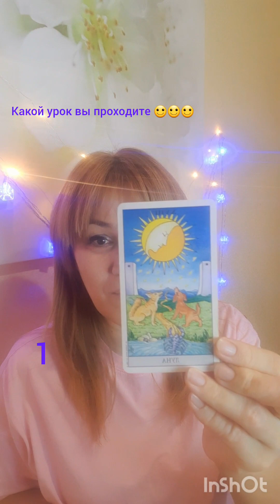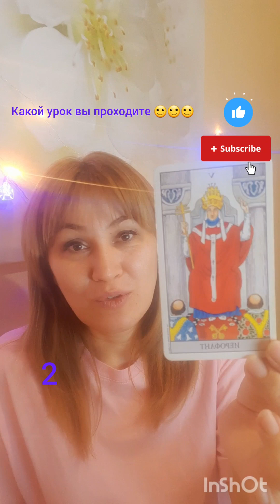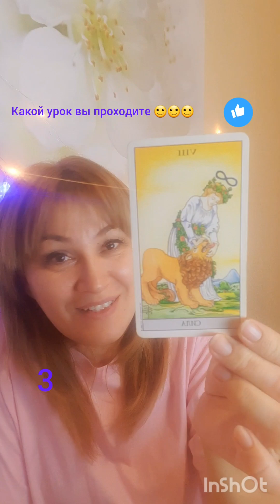Какой урок вы проходите, 3 позиции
1❤- 00:06;
2❤- 01:04;
3❤- 01:59.

Какой урок вы проходите

Эфиры по субботам, вечером.

P.S.: всем любви! 💋